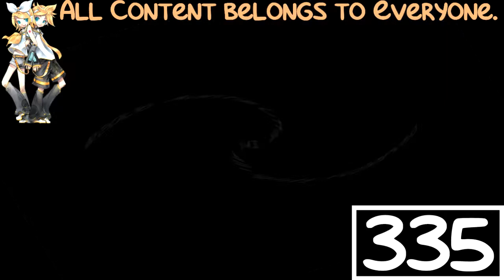(REQUESTED) Recycle Rap Rev 2 in 1000 Flutes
Requested by: AlphaMoon Television / AMTV145